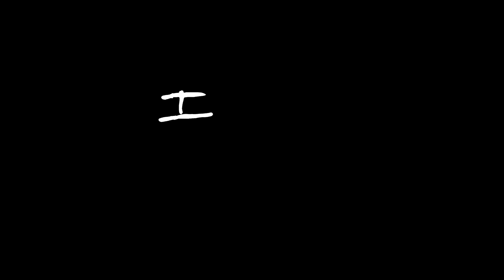Studio Fix Fluid SPF 15 Fondöten: Yenilenen Doğal Mat Bitişli Formül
İkonik M·A·C fondöten, %87 cilt bakım içeriği ile zenginleştirilmiş, doğal mat bitişli formülü, kolay uygulanabilen pompası ve 71 farklı renk seçeneği ile yenilendi.

•Kullananların %94’ü ürünün cilde uygulandığında gerçek-renk sunduğunu belirtti.*
•Kullananların %91’i ürünün cilde nefes aldıran doğal bitiş sunduğunu belirtti.*
•Kullananların %93’ü ürünün cildi kurutmadığını belirtti.*

Keşfetmek için: M·A·C Mağazaları ve 'de

*Tüketici testi, 167 kadın, 1 hafta kullanım